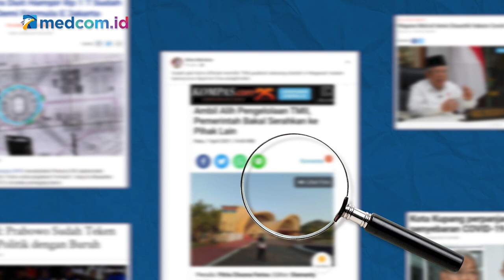[Ceki-ceki] Melawan Petugas, Polisi Tembak Munarman? Cek Faktanya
Beredar sebuah video dengan narasi berjudul mantan Sekretaris Umum Front Pembela Islam (FPI) Munarman ditembak polisi karena melawan saat ditangkap aparat. Kanal youtube Skema Politik membagikan video ini pada 28 April 2021. Dalam halaman sampul video tersebut Munarman tampak dipapah petugas dengan kaki terpincang-pincang. Simak faktanya berikut ini!